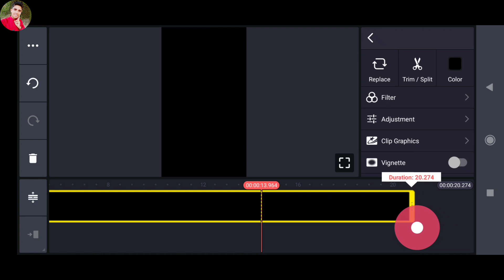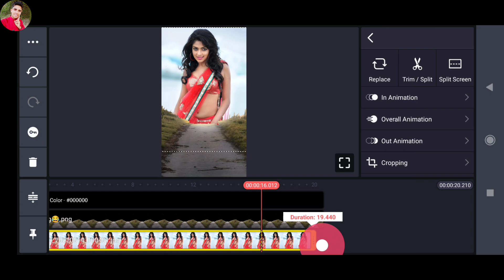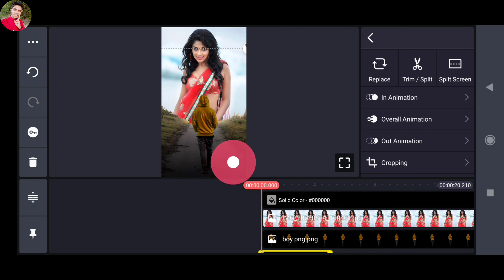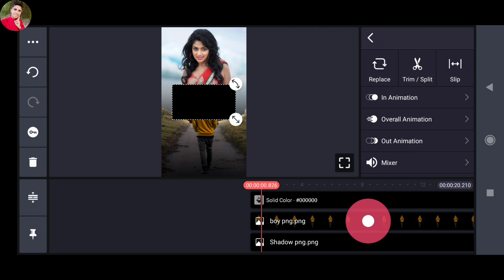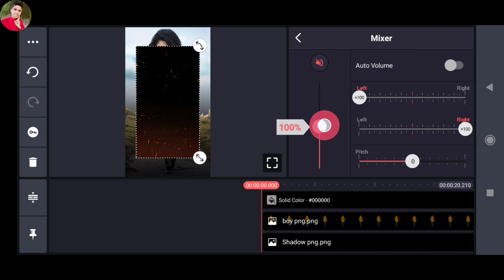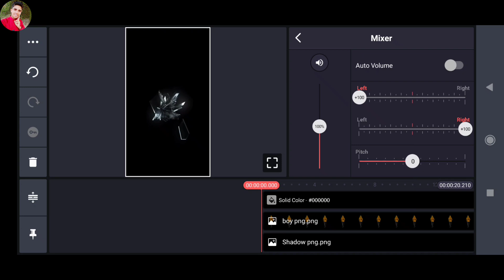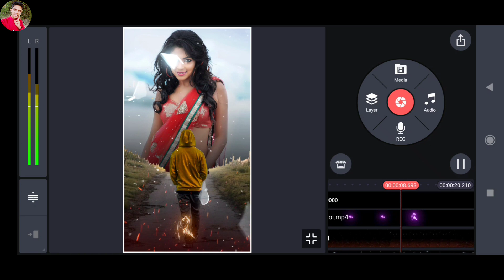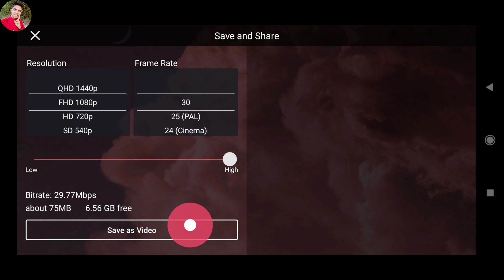New Style Status Video Editing Kinemaster | Kinemaster Se Video Kaise Banaye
New Style Status Video Editing Kinemaster | Kinemaster Se Video Kaise Banaye ‎@Technical Ghannu

l

sky effect video editing kinemaster
kinemaster video editing
kinemaster editing
kinemaster video
kinemaster tutorial
kain matar video kaise banaye
whatsapp Status banaye kaise
technical ghannu